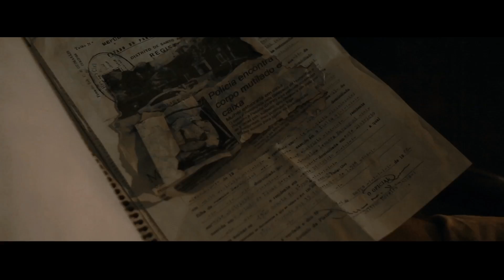Almost Down - The Words Can't Feel What The Heart Does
Almost Down' official music for 'The Words Can't Feel What The Heart Does'. Click to listen to Almost Down on Spotify

Lyrics:

Before the cross
I had a heart-break
I'm asking why
What is my mistake
The shadow covers what I feel
My songs scream
Out loud for me

Every sing
Every chord
I can't live without you anymore
Every sing
Every chord

The people change
But you don’t give a shit
So when you're sad
Teardrops on your skin
Well I'll be there

Every sing
Every chord
Every sing
Every chord

Every sing
Every chord
Every sing
Every chord

I can't live with you